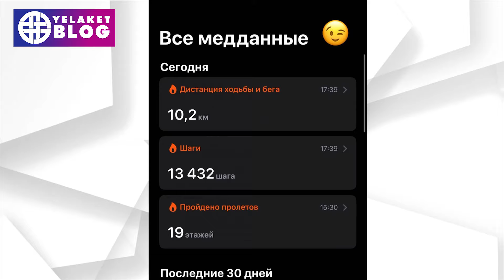Հռիփսիմե Հակոբյանի ամուսինն իսկապես տանջել է կնոջը հանգստյան օրերին